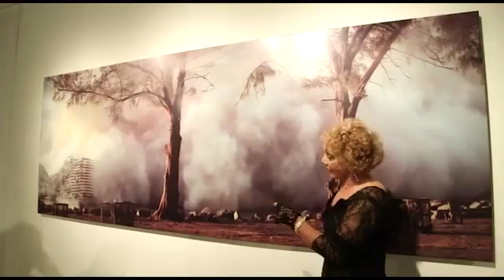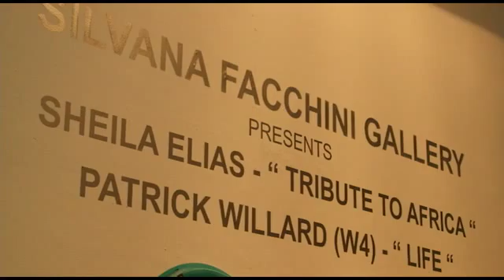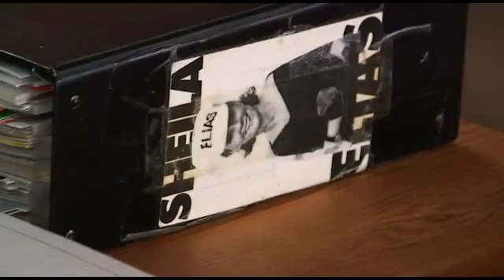Sheila Elias "A Glass Half Full"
Essedra films showcases the art and life of artist Sheila Elias as she is followed during her Pre-Art Basel event and two shows that she is featured in during Art Basel. These exhibitions were held at Silvana Facchini Gallery as well as the Bake House Art Complex.